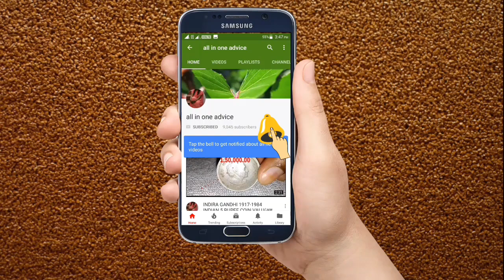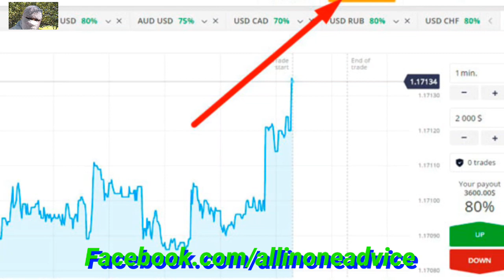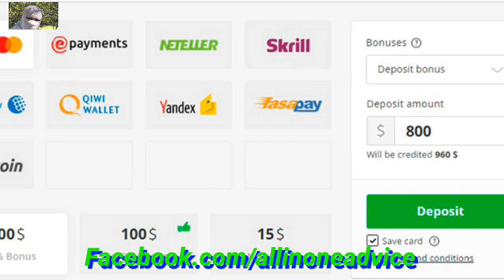How to Earned ₹56.70 lakhs in Just Four Months !! Part - 1 !!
hi frinds mere channel me ane ke liye sabi friends ko bahut bahut shukriya my iss ALL IN ONE ADVICE channel se mera swagath karneke liye bahut bahut shukriya.please mere channel ko SUBSCRIBE,karlijiye aapko sabi latest HEALTH TRICKS,COINS,NOTES,TECHS,AUR BI SIRF GENUINE AUR SAHI SAHI 100% PERFECT advice dena chahungi.please SUBSCRIBE,LIKE,COMMENTS,SHERE. KARIYE thanks for all friends.